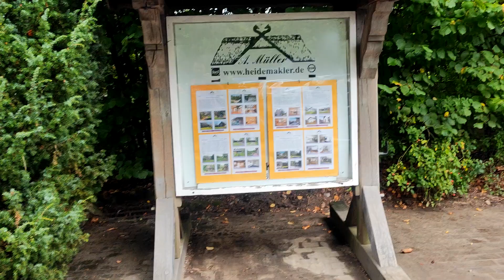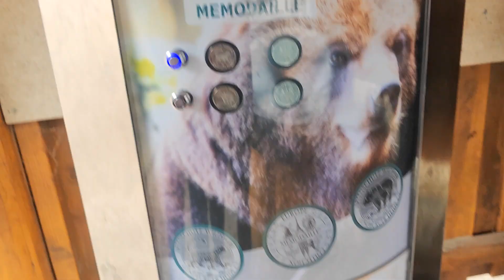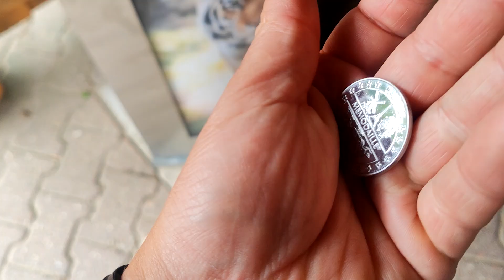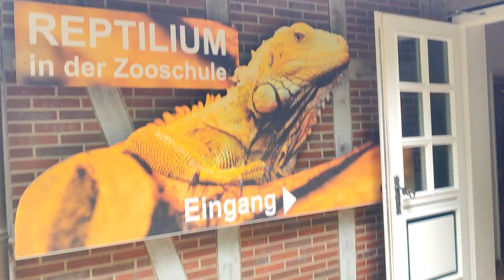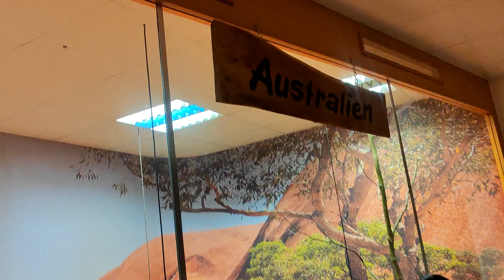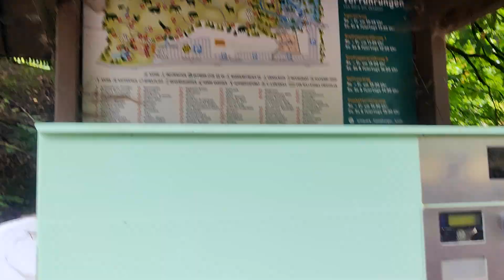20 de agosto de 2024(4)